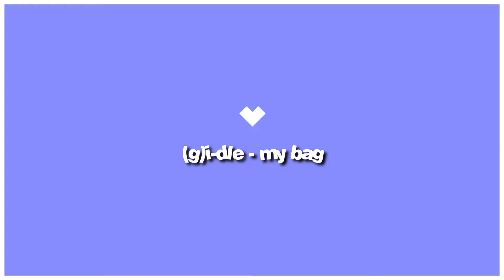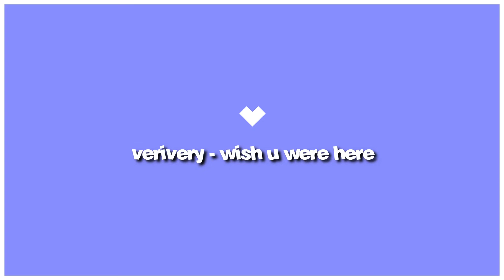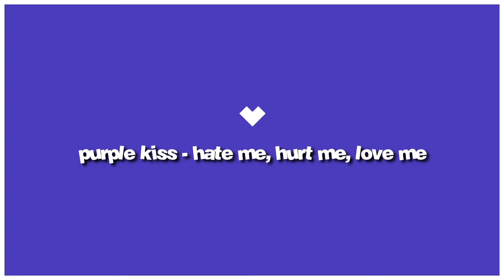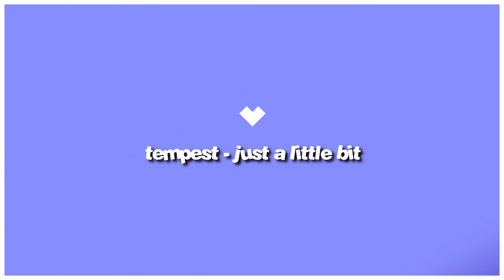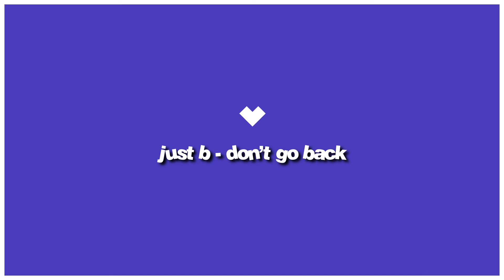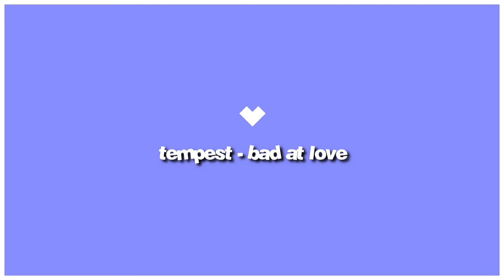2022 KPOP B-SIDES [MARCH & APRIL VERSION]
Sorry for being so late on this one!
[Upcoming Videos]
-NCT U/Solo/2018/2020/2021/SuperM MV Evolution
[Will try and do this one once I've graduated]
-SF9 MV Evolution
-Part 3 of Futuristic MVs